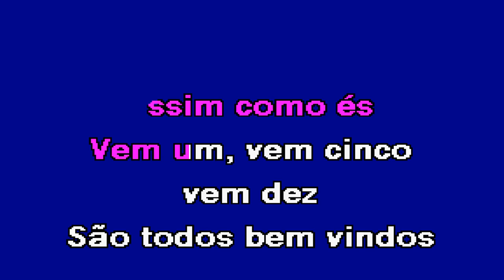SANGRIA NyhaMar Karaoke